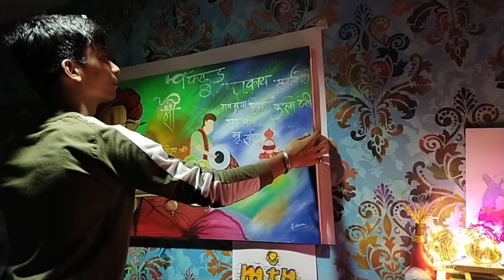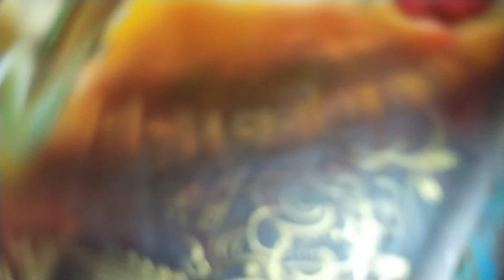GANESHA Painting in canvas board / KARAN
Welcome to artwithkaran
I change my Ganesha painting and I use Acrylic colour and spray paint

Nikon D5200